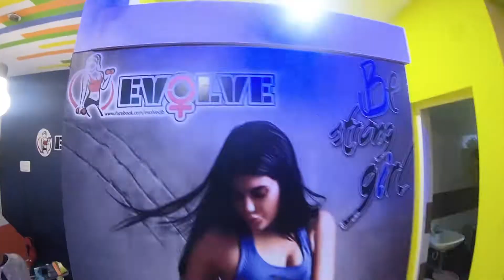Evolve Women's Fitness Center @ Saravanampatti Coimbatore - Gans911